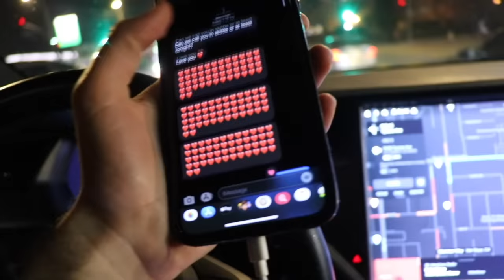WE DIDN'T WANT YOU TO SEE THIS!! BLOOPERS!!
These are the bloopers and clips that didn't make the vlog!!

Vine: @DavidDobrik
Musically: @DavidDobrik

Seth - @sethfrancois

Lindsey: @lindseygroll